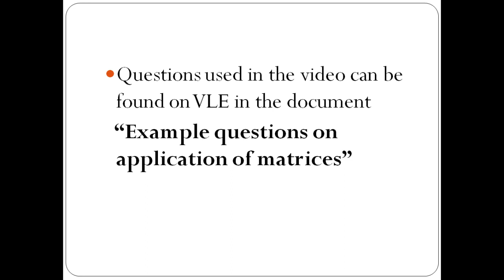6 Application of matrix addition subtraction and multiplication Part 2